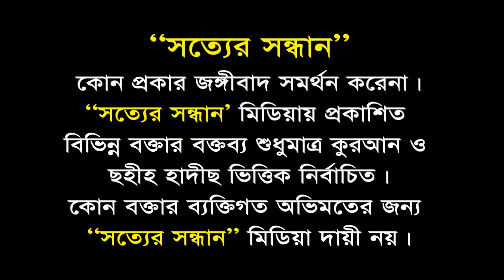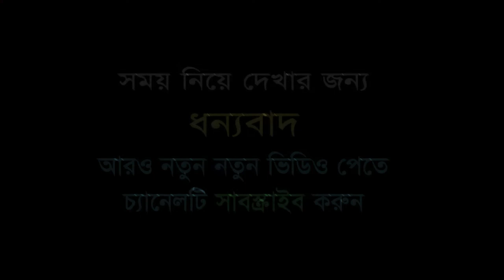তিনটি গুরুত্বপূর্ণ বিষয়┇Tinti Guruttopurno Bishoy┇মুহাম্মাদ ফিরোজ বিন জামাল উদ্দিন